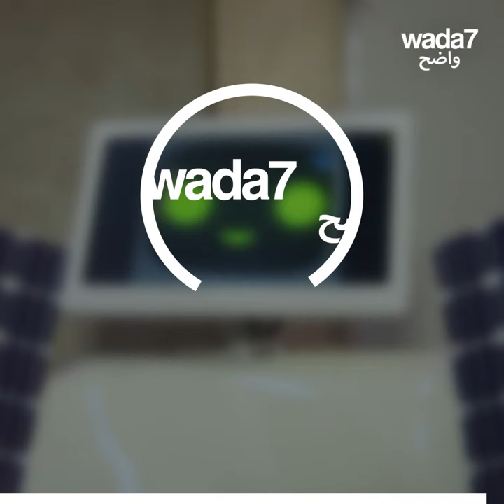Le robot Elu, une invention égyptienne!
Cet ingénieur égyptien a inventé le robot Elu, un bel espoir pour les zones les plus arides de la planète (et même pour Mars !) Regardez pour plus de détails !